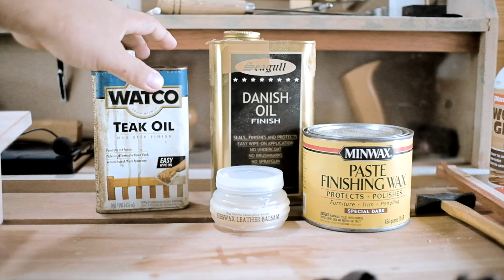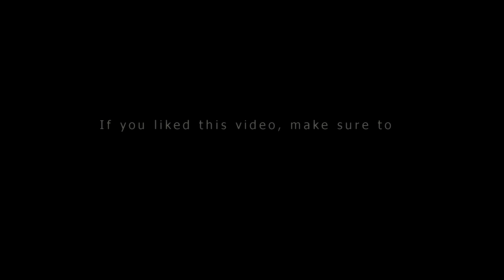KUMIKO LAPTOP RISER STAND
In this video I show you how I incorporated a Kumiko into a laptop stand/riser. I really enjoy this build its my first attempt making a Asanoha pattern. Keep safe everyone

GEAR USED TO MAKE THIS VIDEO:
Camera: Fujifilm XT1
Phone: Redmi Note 10 Pro
Lens: 25mm 1.8 7artisans
Editing: Sony Vegas Pro 18